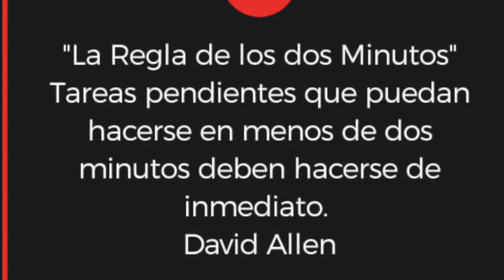Regla de los 2 minutos | Orden en casa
Qué es la Regla de los dos minutos y 10 ejemplos de orden en dos minutos

Aquí puedes ver los productos que suelo recomendar en mis vídeos:

Mi otro canal: @Magalimoon